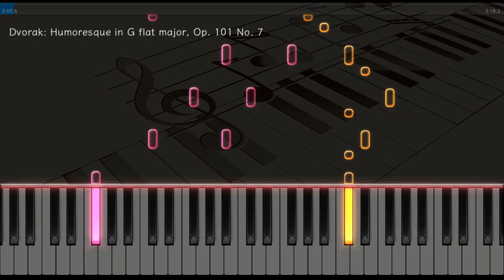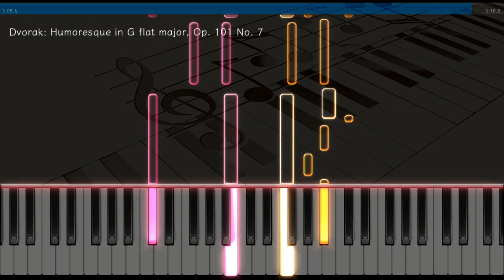【どこかで聴いたことある曲】ユーモレスク 第7番 変ト長調 Op.101-7【ピアノ】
ドボルザーク作曲 ユーモレスク 第7番 変ト長調 Op.101-7

Dvorak: Humoresque Op. 101 No. 7 in G flat major [Piano]